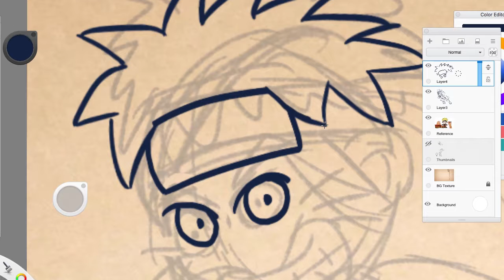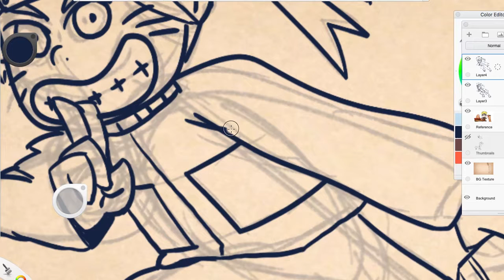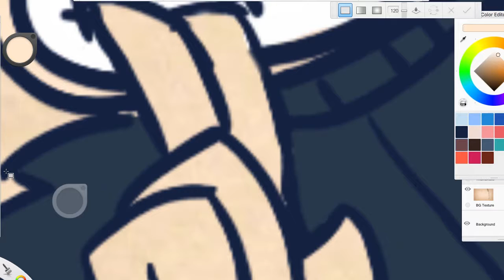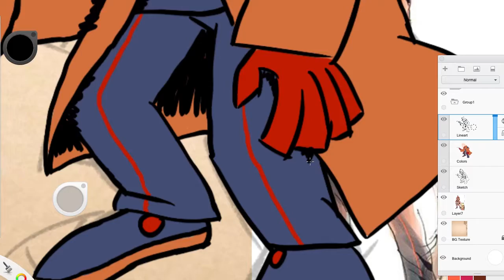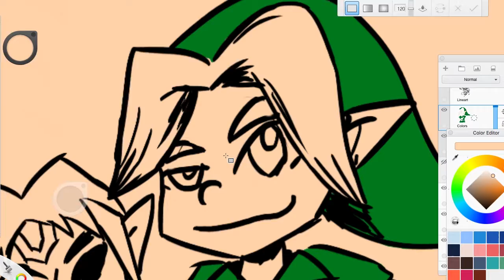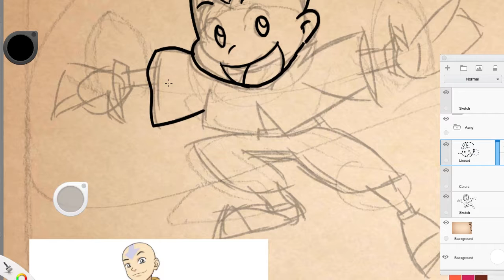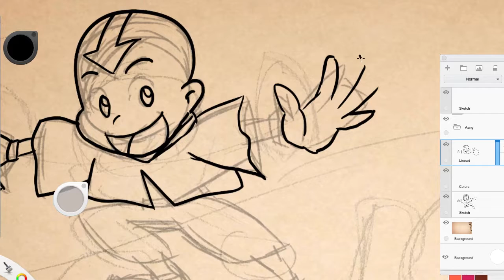2016 Facebook Friend Character Requests - Part One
A.K.A. my first YouTube video. :P

Here's a little video timelapse process for the first four of seven characters I've taken requests for, from people that I'm personal friends with on Facebook. Everything is drawn in Autodesk Sketchbook 8 on OS X El Capitan.